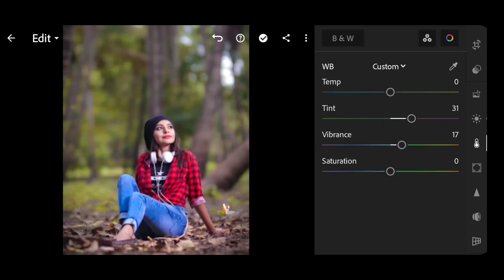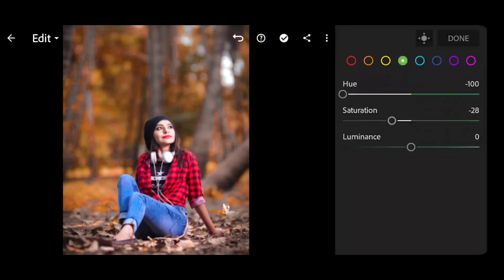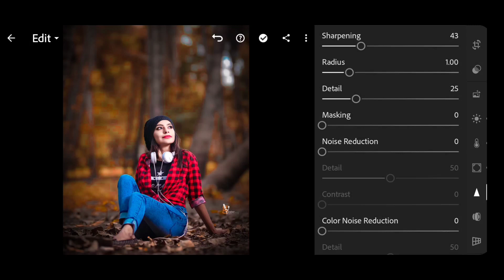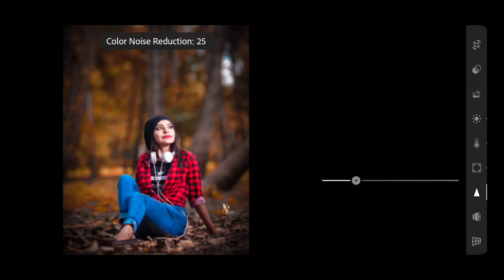lightroom moody orange tone photo editing // lr photo editing // download preset free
Your Queries ✅

adobe lightroom
lightroom editing
lightroom presets
lightroom tutorial
lightroom presets
preset download

Ir editing
Ir photo editing
Ir
lightroom editing
Ir editing photo
Ir edit
edit Ir
editing Ir
lightroom background
lightroom photo editing tamil
Ir effect
aqua
lightroom effect
lightroom mobile
lightroom videos
Ir background
Ir editing mobile
Ir edits
as editz
edit lightroom
editing photo
light room
lightroom